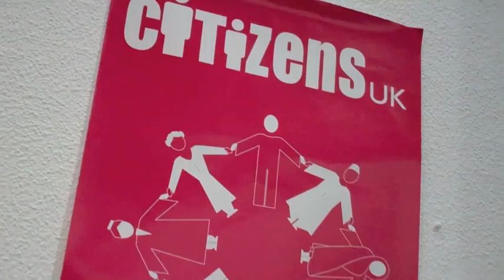Civify - Launch your campaign and make change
Civify is a tool that helps young people launch digital campaigns to make change on issues they care about.